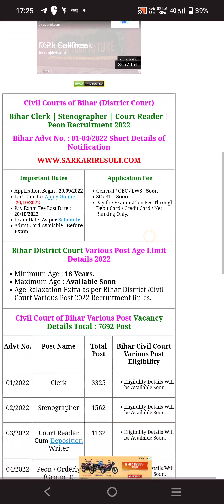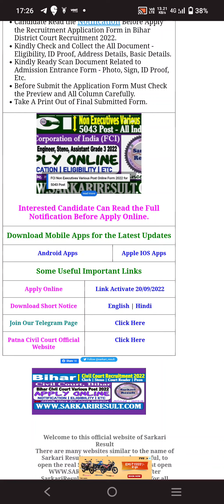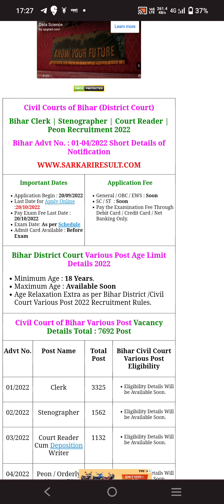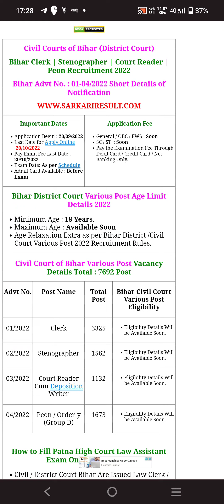new vacency 🥳 civil court of Bihar 2022🥳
🥳🥳🥳new vacency of civil court of Bihar 🥳🥳🥳🥳
बहुत ही अच्छा मौका है
                         कोर्ट में job पाने का
 देर नही बस तैयारी करे और अपने सपनो को साकार करे

big vacency 7000+ पोस्ट
 hurry up 🥳🥳🥳🥳🥳🥳🥳🥳